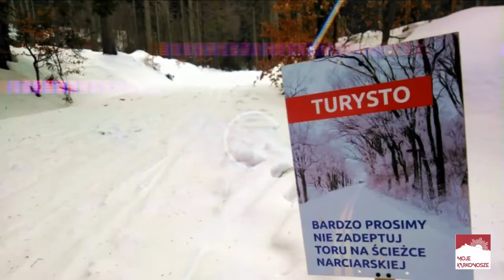Ptasiak - Zimowa Eksploracja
Krótka relacja z zimowej eksploracji wzdłuż Srebrnego Potoku.
Celem było zimowe zdobycie Ptasiaka.

Wyprawa odbyła się przy użyciu rakiet śnieżnych.